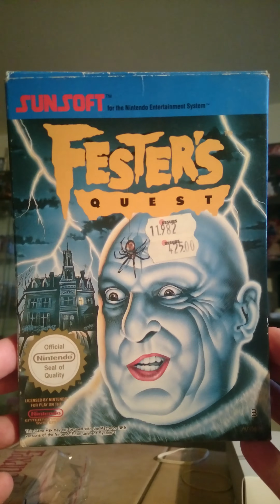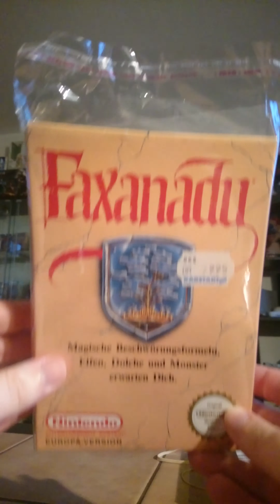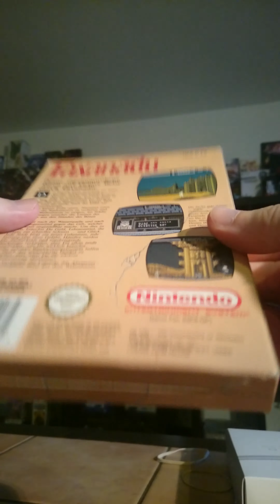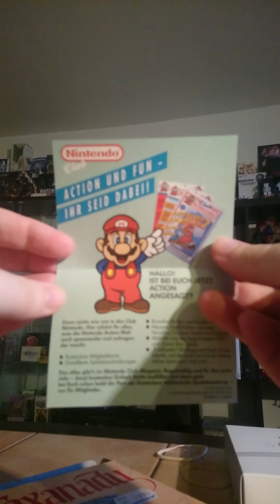Nes Faxanadu And Fester´s Quest Unboxing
Got thoes two games today, sorry for the phone alarm in the end :(